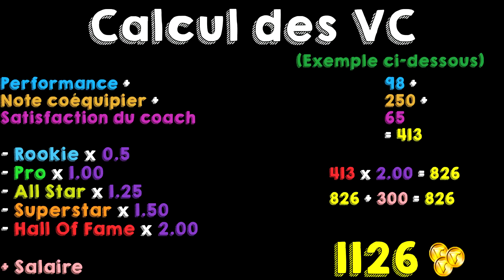NBA 2k16 : Le meilleur moyen d'obtenir des VC !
Hey tu veux savoir quelle est le meilleur moyen d'obtenir des VC ?